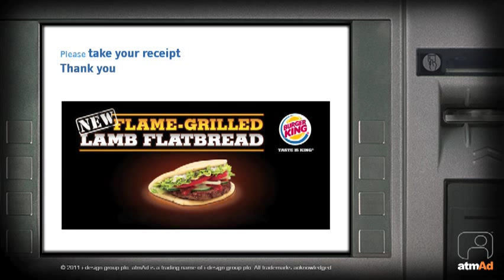Burger King Lambkind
As part of their campaign to promote their new Flame Grilled Lamb Flatbread, BK booked this campaign onto atmAd screens in proximity to their restaurants, with the aim of reaching hungry customers with cash in their hands.